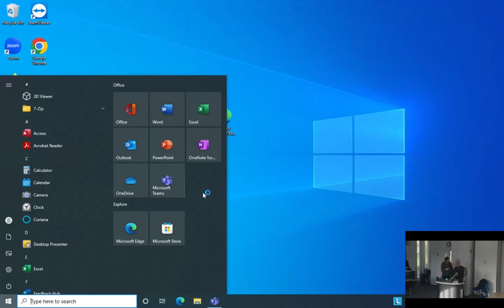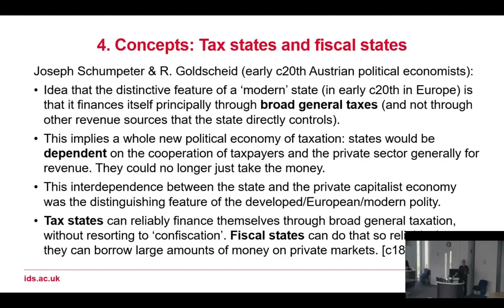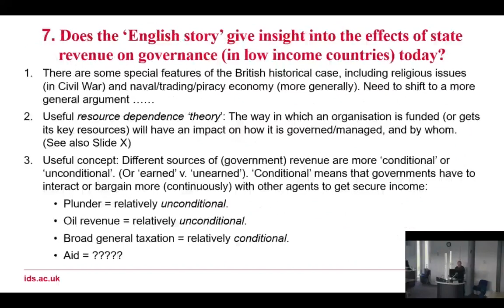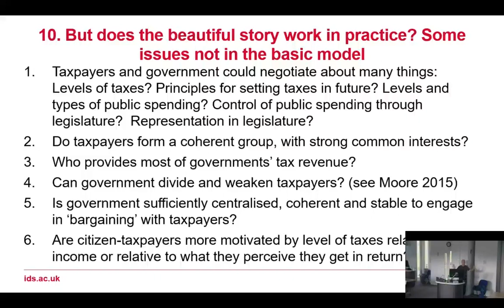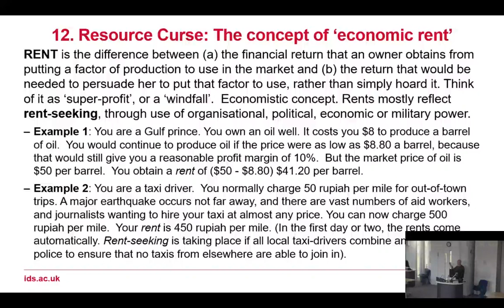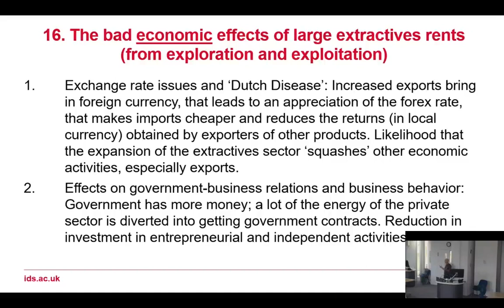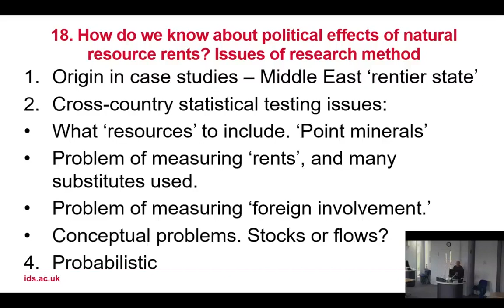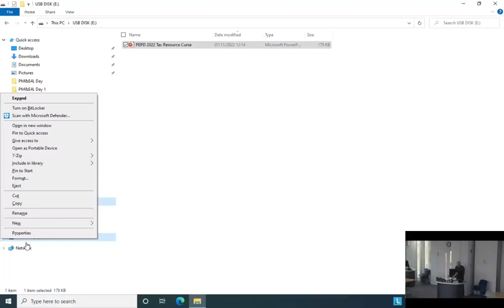How Taxes Makes Wars and Peace: Mick Moore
This class will deal with how governments obtain their money, and the effects of this on politics and governance. There are two issues, like two different sides of the same coin, that we will deal with sequentially.

The first half of this class addresses a question that will probably be new to most of you: Can citizen-taxpayers – as opposed to simply ‘citizens’ – can help persuade or force states to govern well? Does taxpaying provide a mechanism for enforcing states to be accountable and responsive that supplements (or competes with?) electoral democracy?

In the second half of class, we will look at the opposite side of the same coin: what happens when governments are dependent not on broad, general taxation, but what are technically termed rents, especially (a) aid and (b) revenues from the export of ‘point’ natural resources extracted from under the ground – oil, gas and minerals?